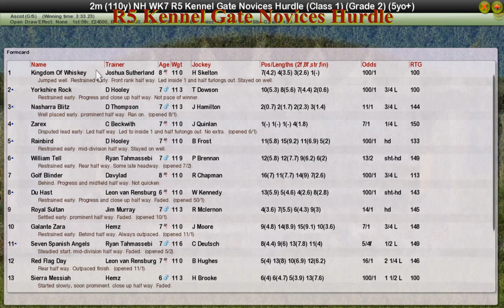NH WK7 R5 Kennel Gate Novices Hurdle